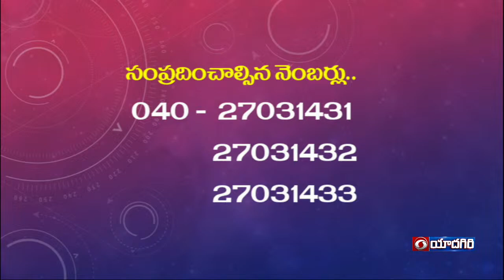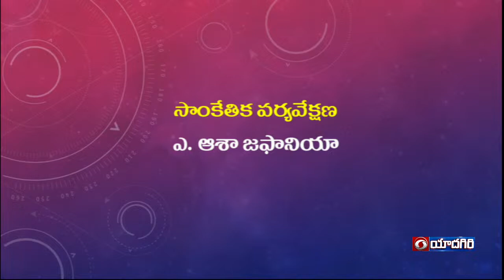IT Trends || ఐటీ రంగంలో ఉపాధి అవకాశాలు || Opportunities in IT Sector | EXPERT: SATHISH YELLANKI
TOPIC : IT RANGAMLO UPADHI AVAKASHALU
EXPERT: SATHISH YELLANKI
INTERVEIWER : K. JYOTHIRMAYI